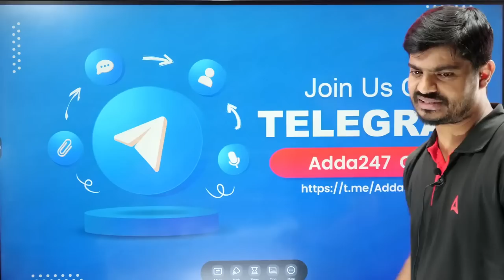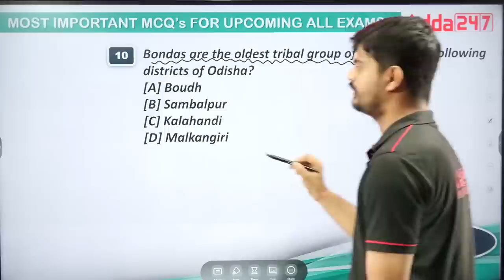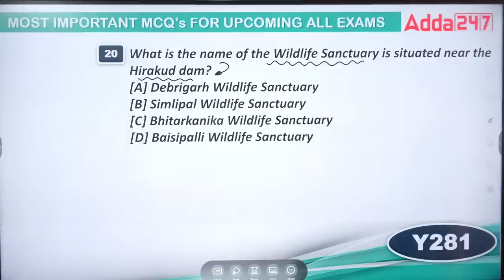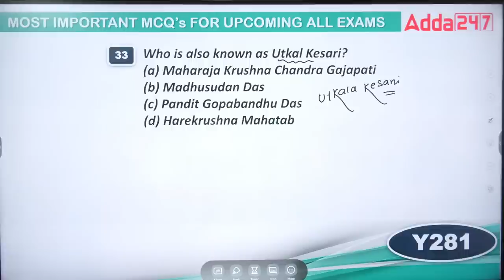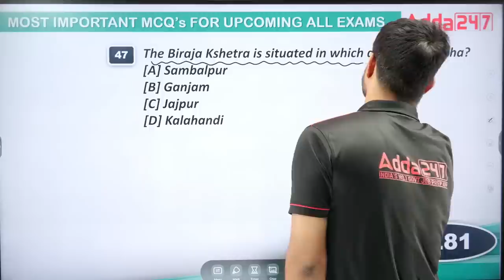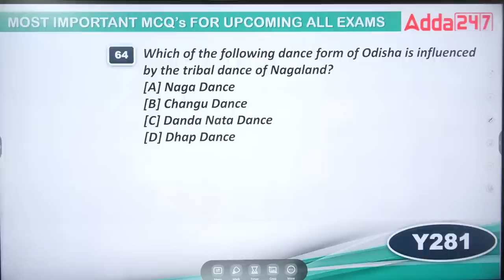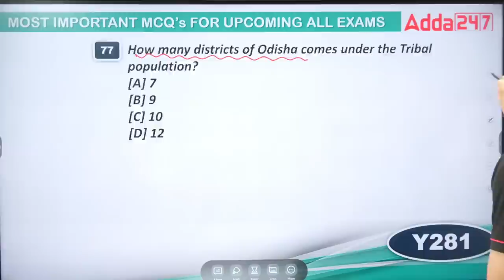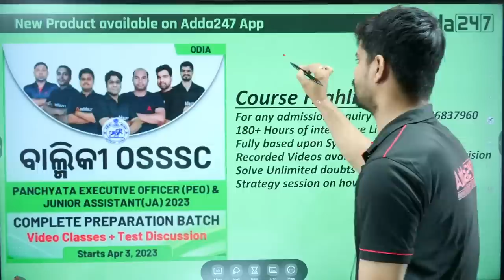ODISHA GK MAHAMARATHON | FOUNDATION DAY SPECIAL | ADDA247 ODIA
Live Classes
👉 OSSSC Panchayat Executive Officer (PEO) 2023 & Junior Assistant (JA) | Complete Preparation